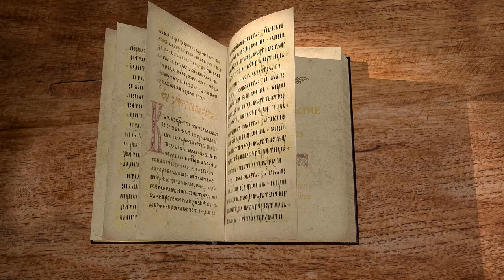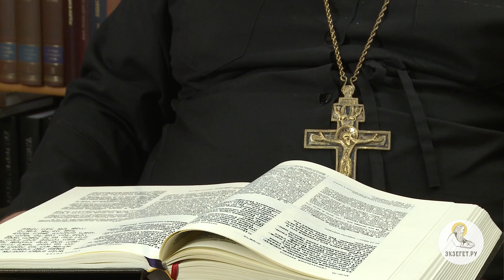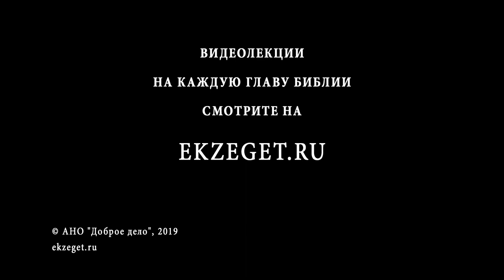Книга Бытие. Глава 25. Протоиерей Олег Стеняев. Библия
Продолжаем цикл лекций протоиерея Олега Стеняева по книге Бытие.
В 25-й главе рассказывается, что после женитьбы Исаака, Авраам прожил еще тридцать пять лет. Из последующей жизни Авраама известно только, что он взял еще себе жену Хеттуру, от которой имел шесть сыновей. Но она была скорее его наложницей, так как все имение Авраам завещал своему сыну Исааку. Сынов от Хеттуры он научил мудрости, отправил их еще при жизни своей на восток. Библия далее сообщает нам, что Авраам скончался в глубокой старости. Он умер 175-и летним старцем и был погребен своими сыновьями Исааком и Измаилом в пещере Махпела — в той самой, где лежали останки его подруги жизни — Сарры. Так окончил свою жизнь этот великий и славный отец иудейского народа.
Среди избранных сосудов Божиих, много великих и праведных мужей, но выше всех их по своей вере и праведности стоит духовный родоначальник человеческого рода, отец верующих — Авраам. Вся его жизнь показывает, что его вера не была простым внешним исповеданием, но деятельным началом всей его жизни. Поистине он был отцом верующих. У него никогда не возникало сомнения в обетовании Божием, хотя бы исполнение его казалось для человеческого разума невозможным. "Верую, — говорит ап. Павел, — Авраам, будучи искушаем, принес в жертву Исаака…", ибо он думал, что Бог силен и из мертвых воскресить сына его.
Не удивительно, что такая вера была вменена ему в праведность, потому что она составляла главный источник, из которого может возникнуть праведность.
Как преданный и во всем послушный Господу, Авраам останется высшим образцом верующего человека для всех народов.